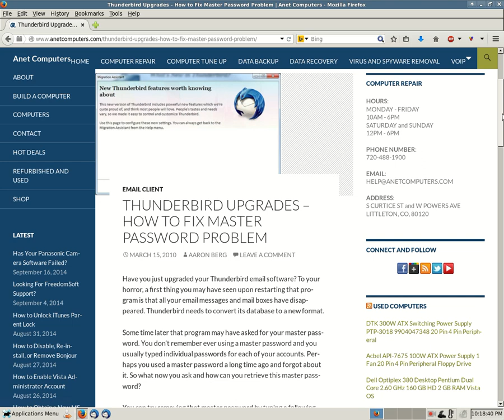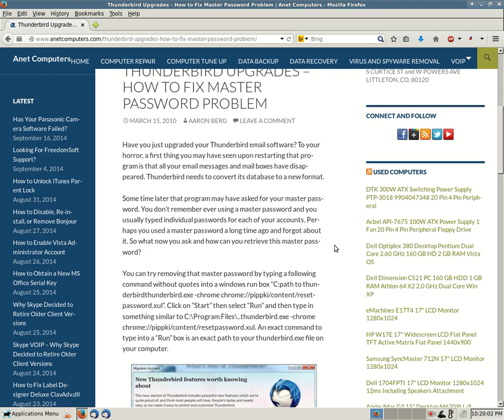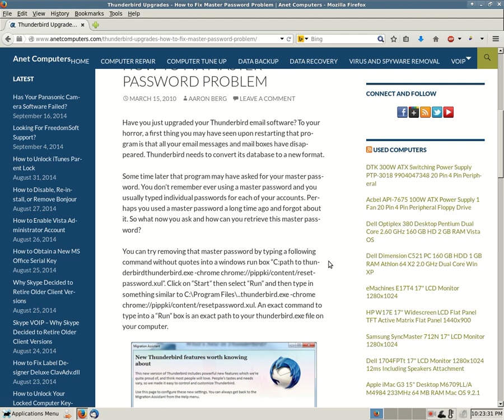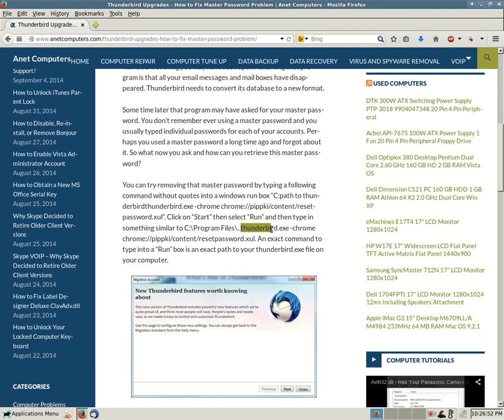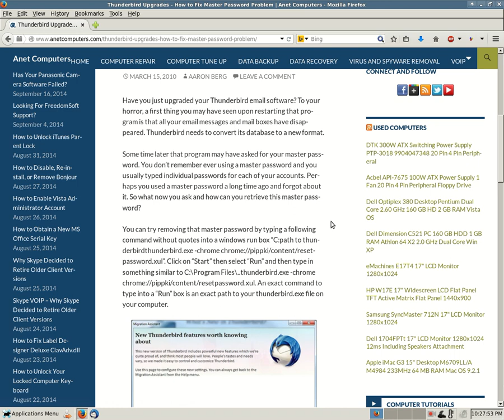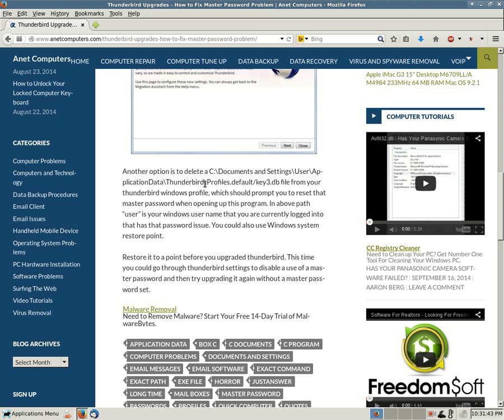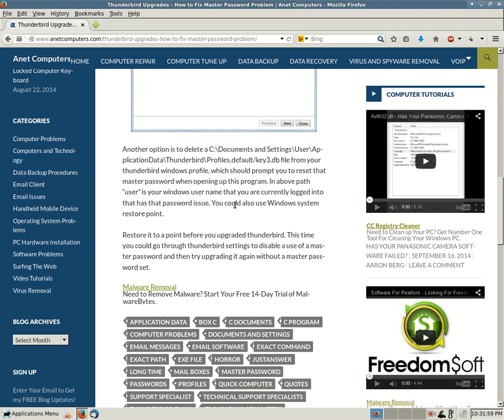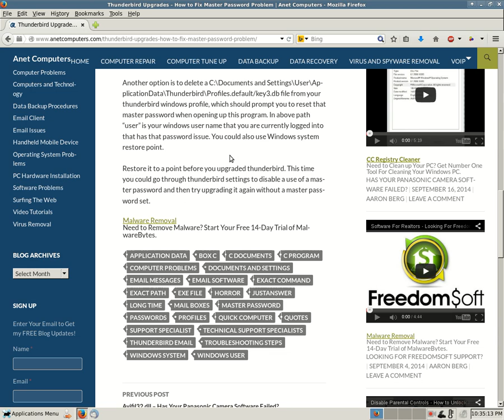Thunderbird Upgrades - How to Fix Master Password Problem